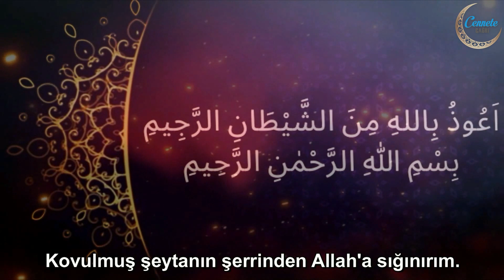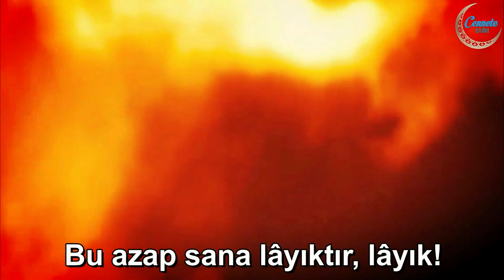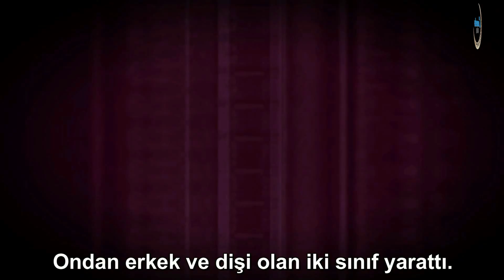Var mı Ölüm Hastalığını Tedavi Edecek Olan? | Kıyamet Suresi 26-40 Ayetleri | Salman Al Utaybi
كَلَّٓا اِذَا بَلَغَتِ التَّرَاقِيَۙ 26
26 . Asla! (Bırakın artık küfrü ve inadı!) Can köprücük kemiğine gelip dayandığında,

وَق۪يلَ مَنْ۔ رَاقٍۙ 27
27 . “Var mı (ölüm hastalığını) tedavi edecek?” denildiğinde,

وَظَنَّ اَنَّهُ الْفِرَاقُۙ 28
28 . Onun (kesin) bir ayrılık olduğunu bilir.

وَالْتَفَّتِ السَّاقُ بِالسَّاقِۙ 29
29 . Ayaklar (korkudan) birbirine dolandığında,

اِلٰى رَبِّكَ يَوْمَئِذٍۨ الْمَسَاقُۜ۟ 30
30 . O gün (insanlar) Rabbine sevk edilecekler.

فَلَا صَدَّقَ وَلَا صَلّٰىۙ 31
31 . Doğrulamadı, namaz da kılmadı.

وَلٰكِنْ كَذَّبَ وَتَوَلّٰىۙ 32
32 . Fakat yalanlayıp sırt çevirdi.

ثُمَّ ذَهَبَ اِلٰٓى اَهْلِه۪ يَتَمَطّٰىۜ 33
33 . Sonra böbürlenerek ailesinin yanına gitti.

اَوْلٰى لَكَ فَاَوْلٰىۙ 34
34 . Senin hak ettiğin kötülüktür.

ثُمَّ اَوْلٰى لَكَ فَاَوْلٰىۜ 35
35 . Sen ondan da beterini hak ediyorsun.

اَيَحْسَبُ الْاِنْسَانُ اَنْ يُتْرَكَ سُدًىۜ 36
36 . Yoksa insan (emredilmeden, nehyedilmeden, bir şeriata tabi tutulmadan) başıboş bırakılacağını mı sandı?

اَلَمْ يَكُ نُطْفَةً مِنْ مَنِيٍّ يُمْنٰىۙ 37
37 . O, akıtılan meniden bir damla değil miydi?

ثُمَّ كَانَ عَلَقَةً فَخَلَقَ فَسَوّٰىۙ 38
38 . Sonra kan pıhtısı (embriyo olmadı mı? Allah) onu yaratıp düzenledi.

فَجَعَلَ مِنْهُ الزَّوْجَيْنِ الذَّكَرَ وَالْاُنْثٰىۜ 39
39 . Ondan erkek ve dişi olan iki sınıf yarattı.

اَلَيْسَ ذٰلِكَ بِقَادِرٍ عَلٰٓى اَنْ يُحْيِيَ الْمَوْتٰى 40
40 . (Tüm bunları yapanın) ölüleri diriltmeye gücü yetmez mi?